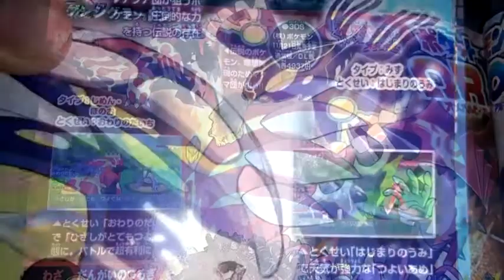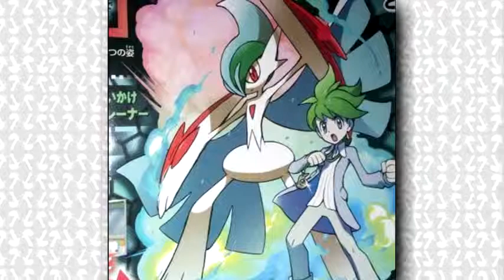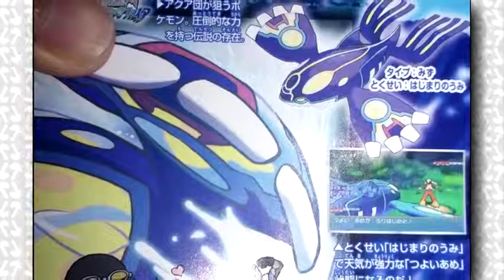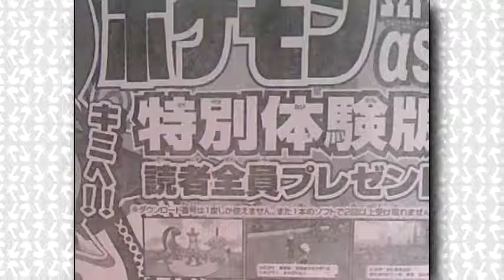MEGA GALLADE, MEGA SHARPEDO & MEGA CAMERUPT! Pokémon Omega Ruby and Alpha Sapphire 2